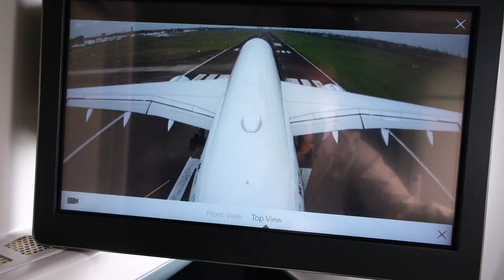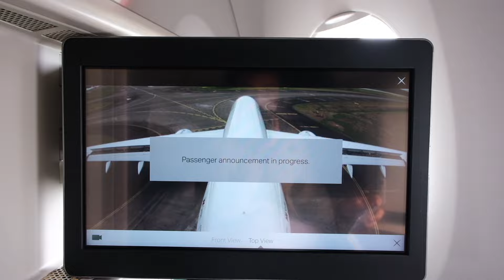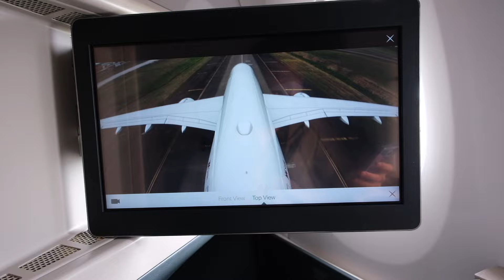Cathay Pacific A350 Landing in Jakarta (Plus Tail Camera View!)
Flight: Cathay Pacific CX777
Route: Hong Kong (HKG) - Jakarta (CGK)
Aircraft: Airbus A350-900
Registration: B-LQC
Flight month: October 2022